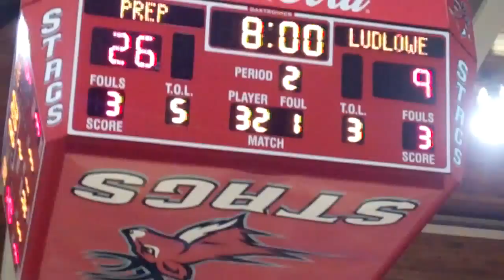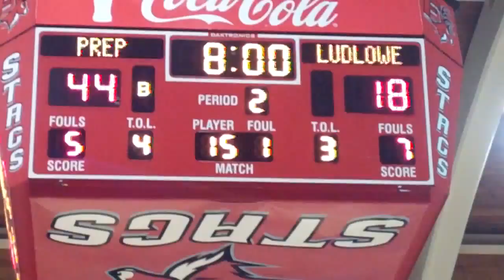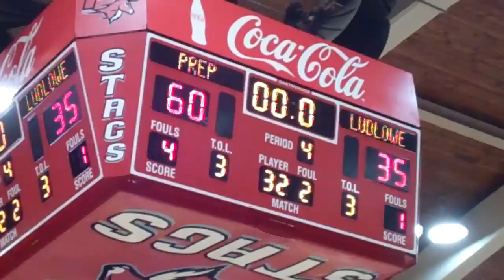Fairfield Prep Basketball crushes Ludlowe 70-48 in Class LL Quarterfinal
The top-ranked Jesuits crushed eighth-seeded Ludlowe 70-48 before 2,500 fans in a LL quarterfinal at Alumni Hall on March 13, 2015. Guard Rich Kelly hit three 3-pointers and finished with a game-high 20 points, and forward Ryan Foley scored 18.